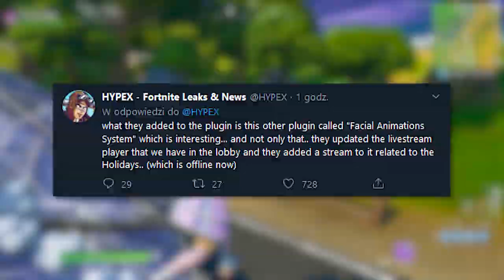Fortnite UPDATE: Nowy Styl Za Darmo | Sekretne Zmiany.. (Aktualizacja)